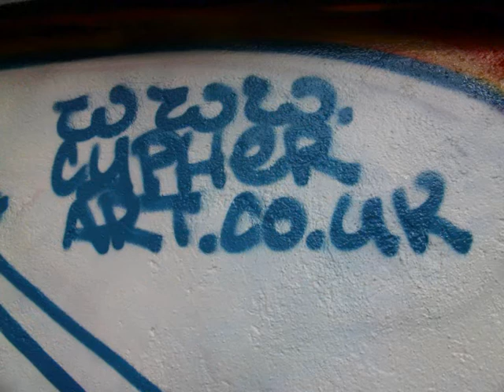Cypher Graffiti 09.03.2011